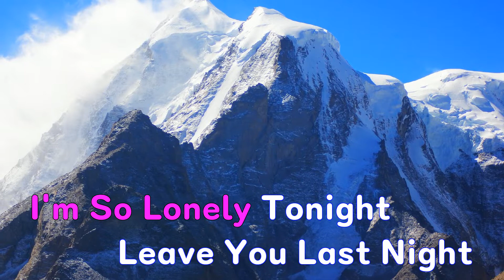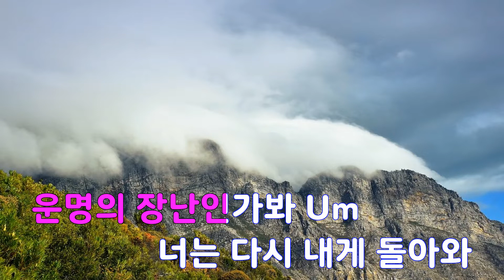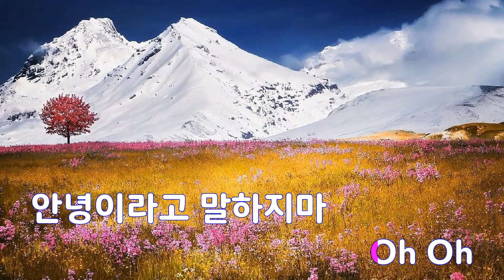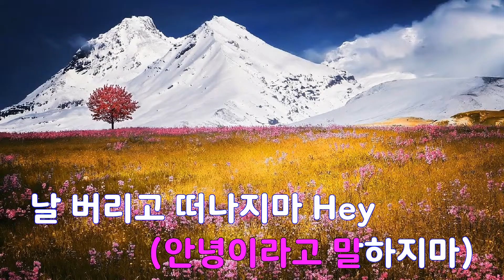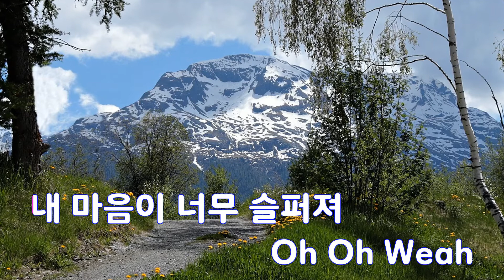[은성 반주기] Double (나는가수다) - 바비킴(Bobby Kim)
Double (나는가수다) - 바비킴(Bobby Kim)
작사 ː 최준영, 작곡 ː 최준영